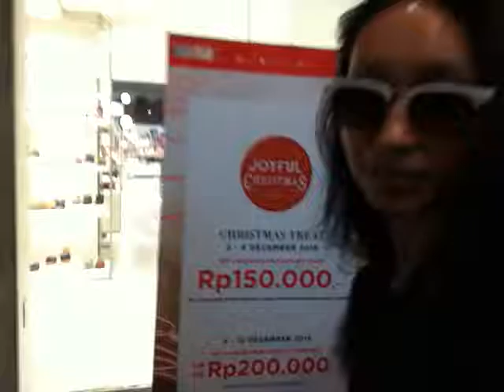the TITle IS empty